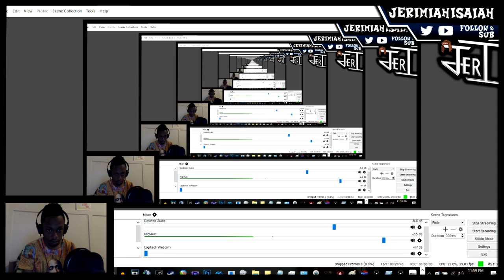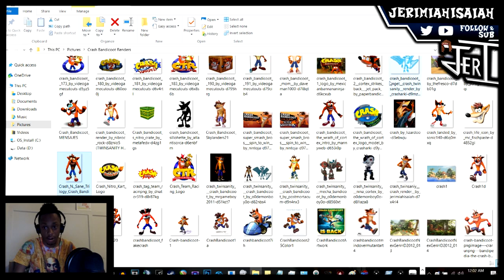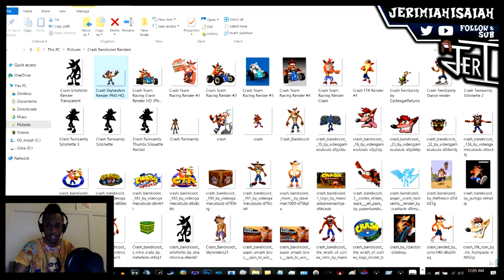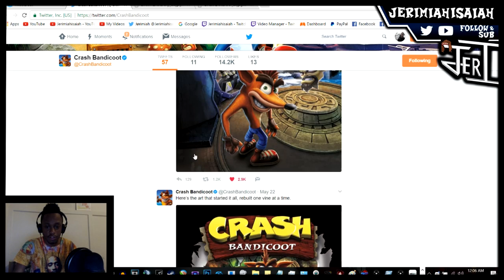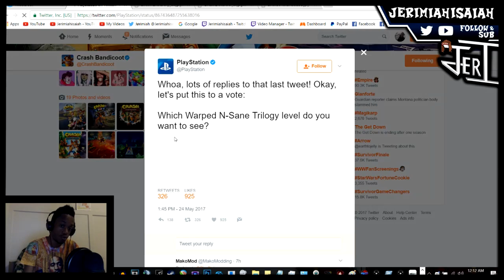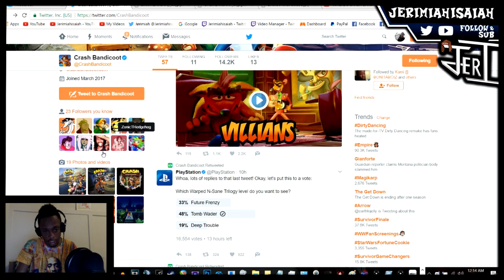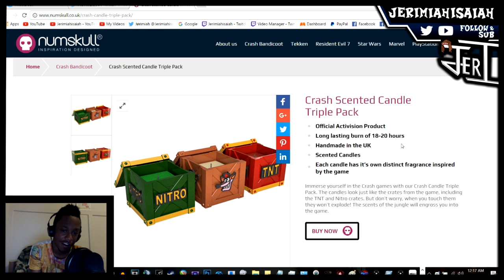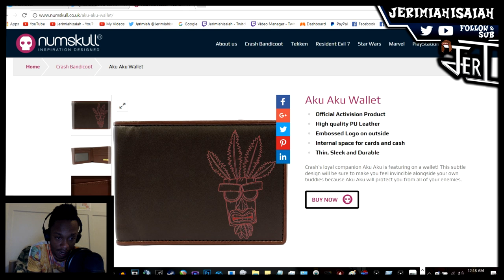Crash Bandicoot's Eye, Official Merchandise, New Art, and Crash 3 [May 2017]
A highlight from Twitch that I thought I should put up.